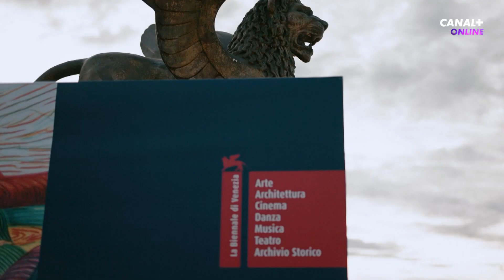Przemysław Pater | Lexus Polska | 80. Festiwal Filmowy w Wenecji